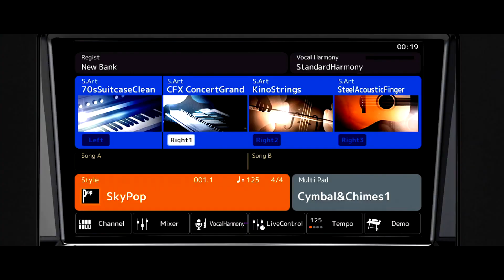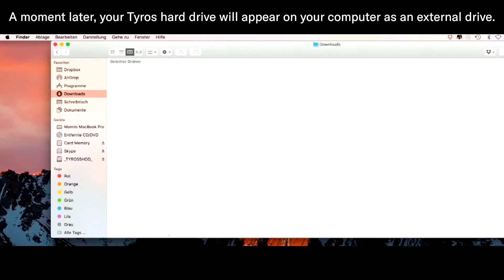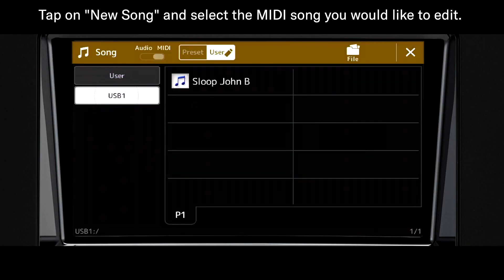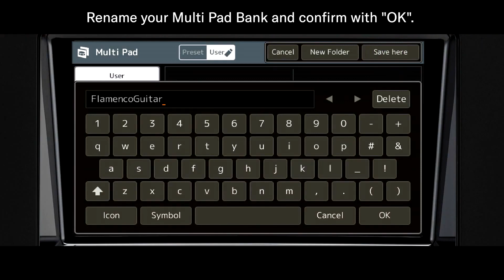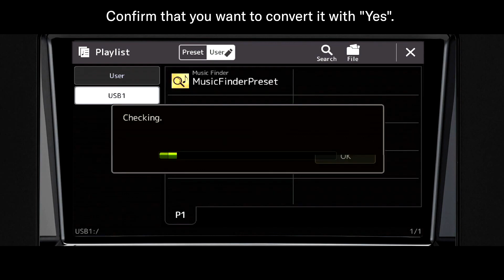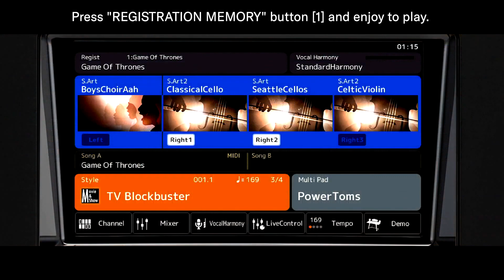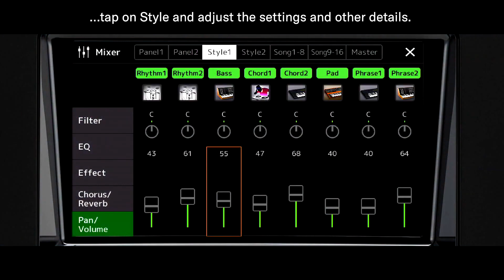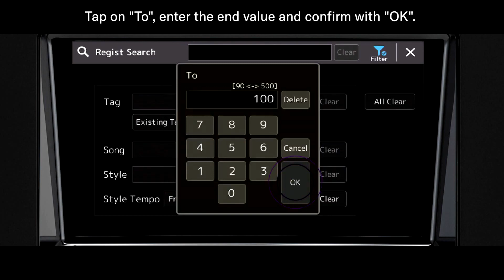YAMAHA GENOS - uputstvo za upotrebu